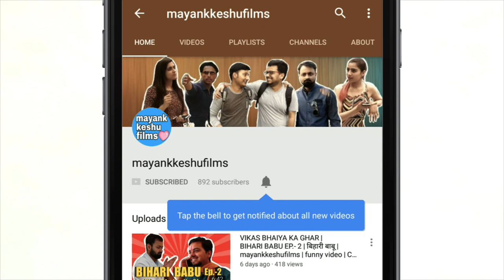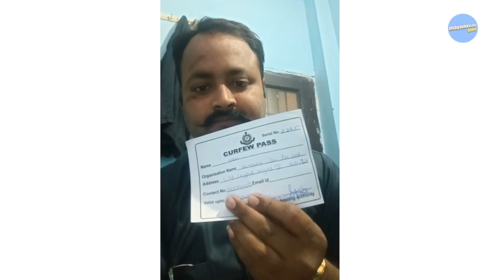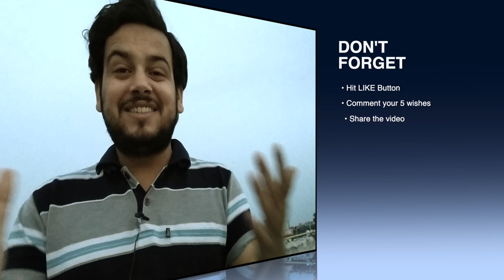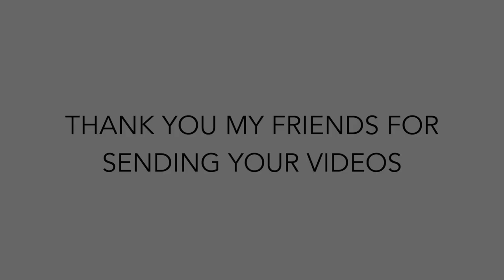FIVE THINGS I WILL DO AFTER LOCKDOWN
Everybody is getting bored in home this time. Whole world is locked in their home. Each one of us has some plan to do after lockdown. In this video me and my friends told some interesting plans we have decided to do after this lockdown will end.

lockdown, plans, after lockdown plans, things I want to do after lockdown, things I will do after lockdown, five things i will do after lockdown, enjoying, party, hair cutting, beauty parlour, movie, theatre, hospital, nani house, dadi house, roaming, after april 14, self isolation, working from home,